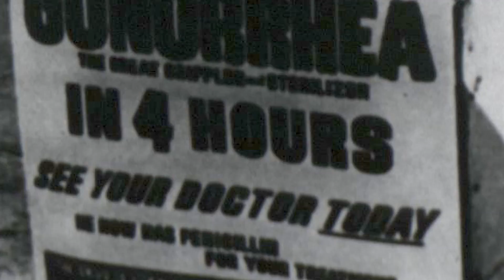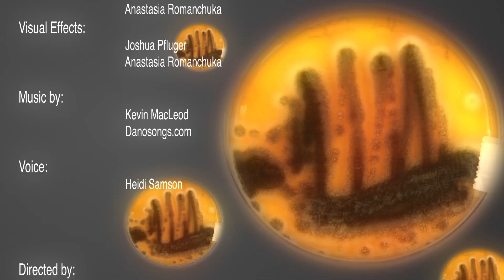Undoer or Savior (A short documentary about mold)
Mould - we confront it all the time, but do we know anything about it? The documentary has been made as a part of my degree at the University of Plymouth.